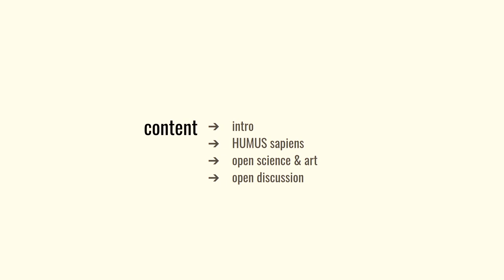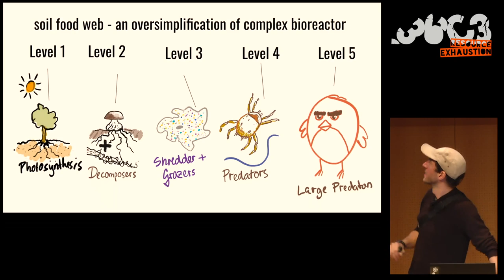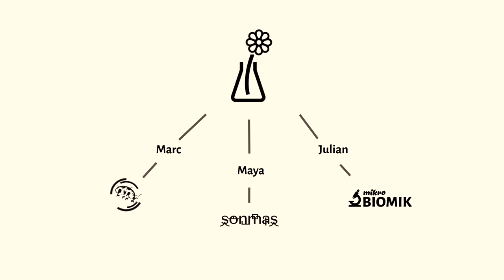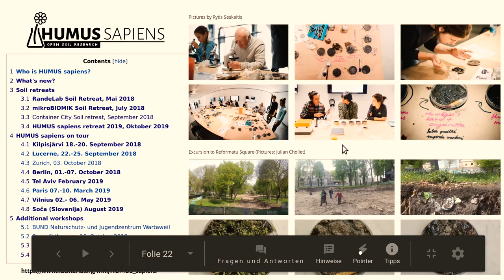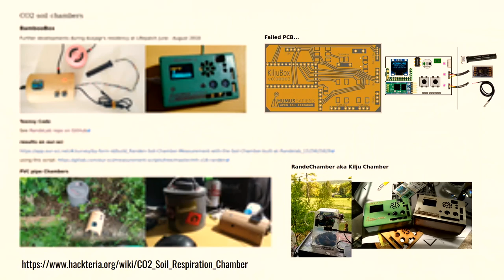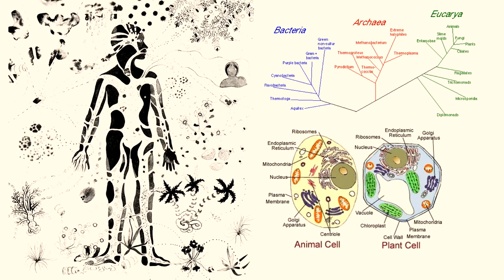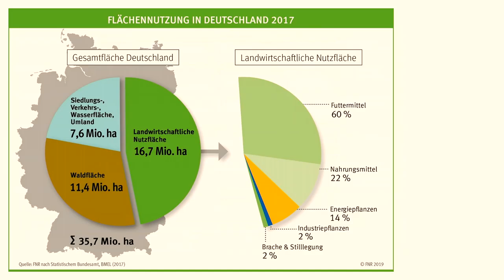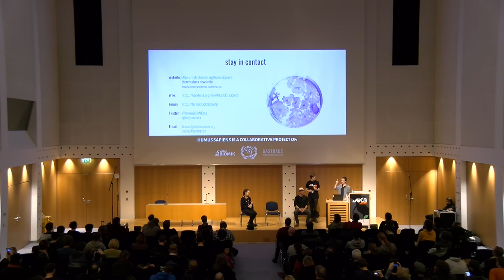36C3 - HUMUS sapiens - La traducción española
Open Soil Research

HUMUS sapiens represents a compilation of soil explorations emerging from the networks of mikroBIOMIK, Hackteria, and Gasthaus – with the ambition to bring DIY (do-it-yourself) and DIWO(do-it-with-others) approaches as well as an open-source-based “hacker spirit” into soil ecology. Participants are invited to reflect on current scientific discourses and critical societal challenges through hands-on tinkering and curiosity-driven research.

Far more than just the dirt under our feet, soil is a truly complex and dynamic ecosystem. It is a constantly changing mix of minerals, living organisms, decaying organic matter, air, and water. It is the living skin of our planet, allowing new forms of life to come into being, incorporating the nutrients left there by organisms of the past. Soil is bursting with life and can be vastly different from one square centimeter to the next. From plants, earthworms, insects, and fungi to invisible amoeba, nematodes, algae, and bacteria – each creature provides their own essential role in the soil ecosystem. The shared nature of the soil habitat manifests not only through the highly interconnected so-called “soil food web” – which is mainly driven by microbial metabolism – but also in regard to humans and their dependence on the productivity of edible plants. It is this dependency that motivates Homo sapiens to manipulate natural ecosystems, while at the same time failing to understand them. Human impact on the soil, especially intensive agricultural practices (deforestation, overgrazing, use of agrochemicals, etc.) and urbanization, leads to compaction, loss of soil structure, nutrient degradation,and contamination – ultimately, the breaking down of these ecosystems and eroding of the soil to infertile desert.

HUMUS sapiens aims to reexamine these problems from an ecosystem's viewpoint and to support the paradigm shift from an anthropocentric ideology to a more biocentric philosophy of life.

Julian mikroBIOMIK.org Moritz Chollet Malte Larsen Maya Minder